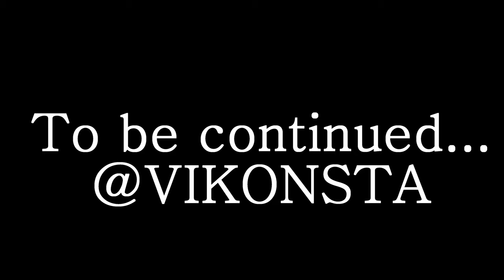4K VIDEO SONY HDR AS300 TIMELAPSE NATURE DONETSK 2019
4K VIDEO SONY HDR AS300 TIMELAPSE NATURE DONETSK 2019
Hello everyone! Today I shoot Donetsk today in a 4k timelapse on sony as300 ... I took 5 seconds to take a hold
The video turned out great, the total shooting time took about 2 hours, I shot in Shcherabakov Park in 2019!
Have a good view of all! Support me like and of course your impressions of the viewer I am waiting for in the comments

Привет всем!Сегодня поснимаю Донецк в таймлапсе в 4к на сони ас300...Выдержку сделал 5 секунд
Видео получилось отличным, общее время сьемки заняло около 2 часов, снимал я в Парке Щерабакова в 2019 году!
Всем хорошего просмотра!Поддержите меня лайком и конечно же Ваши впечатления от просмотра я жду в комментариях